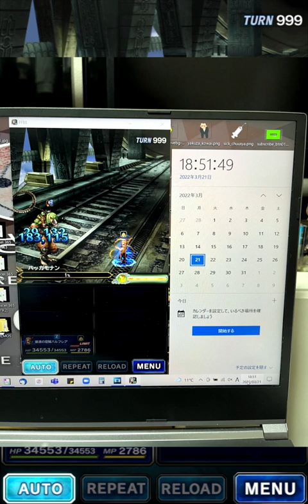【FFBE】悪逆非道の賞金稼ぎ、バルフレア単騎フルオートで何時間かかるのか！？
チャンネルアイコン作成者
akhrさん